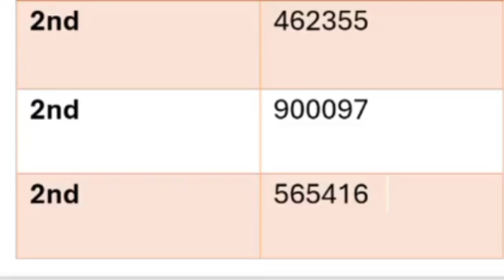750 prize bond result today 15 July 2024 | 750 Prize Bond list quetta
750 prize bond result today | 15 July 1524 | prize bond result 750

ir mumtaz
Rana jabbar
Asim officials
moiz officials
Mr update,action prize bond,free prizebond, AJ prize bond channel prize bond jeet
750 prize bond list 2024
today prize bond result
prize bond result July 2024
750 prize bond result today
prize bond
750
ir mumtaz
bond 750 result 2024
today 750 prize bond result list
7500 bond result today
bond 750
prize bond schedule 2024
today draw result 750
750 prize bond result
750 bond result today
750 Prize Bond Result Today 15 July 1524 | 750 Prize Bond Result Rawalpindi | Prize Bond Result